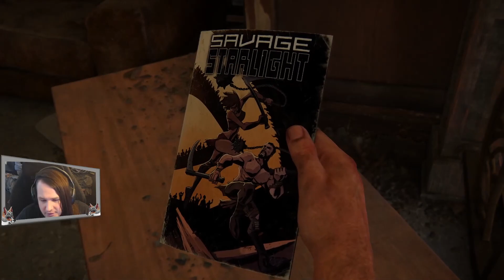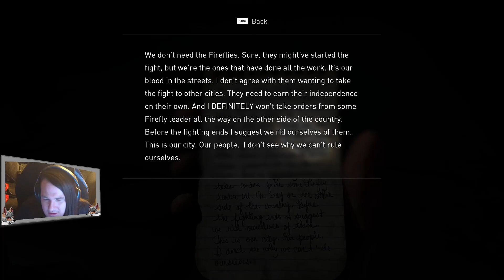The Last of Us Part 1 - Episode 6 - Separation and Survival!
In this gripping episode of The Last of Us, Joel and Ellie find themselves separated in a treacherous hotel overrun by hunters. With danger lurking around every corner, Joel must navigate the perilous halls and fight his way back to Ellie. Meanwhile, Ellie faces her own challenges and makes a life-altering decision to protect Joel. Will their paths cross again, or will they be forever lost in the chaos? Tune in to witness the intense struggles and heart-pounding action unfold.